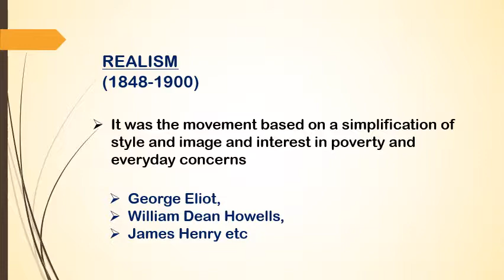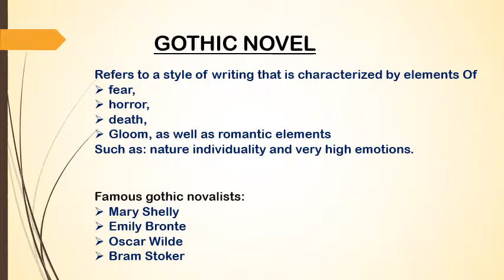19th Century English Literature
Characteristics of Age
Important Writers and Poets